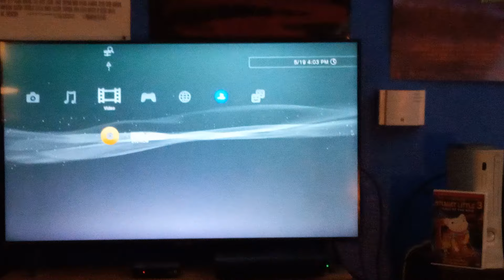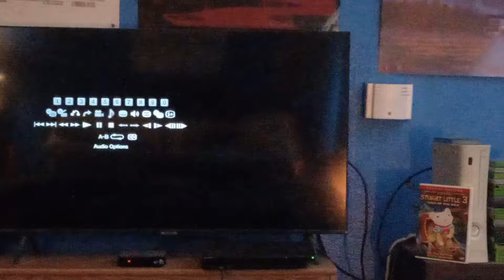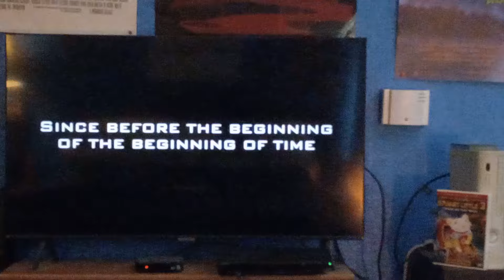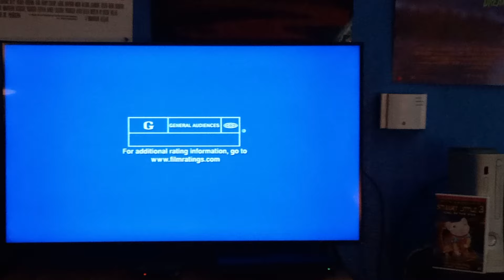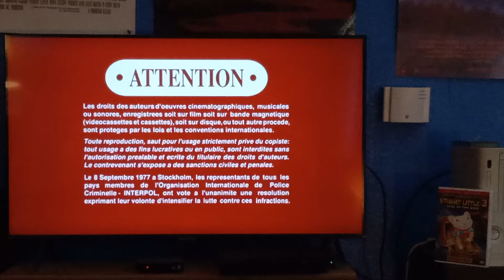Opening To Stuart Little 3: Call Of The Wild 2006 DVD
1. Sony Pictures Home Entertainment Logo
2. It's A Big Big World Trailer (I Remember Watching This Show When I Was A Kid)
3. Open Season Teaser Trailer (I Have That Movie On DVD)
4. DVD Menu
5. MPAA Rating Screen (G)
6. FBI Anti-Piracy Warning Screen
7. Warning/Attention Screens
8. "The Following Interviews And Commentaries" Screen (English & French)
9. Sony Pictures Home Entertainment Logo (Again)
10. Red Wagon Entertainment Logo
11. Opening To The Film

I Don't Care If The Third One Is Bad But It Is Animated Just Like The Animated Series Was I Could Enjoy It Sometimes Maybe

On The 22nd Of May I'll Do The Closing Logos From "The Butterfly Effect" Which I'll Figure Out On Wednesday Maybe In The Meantime